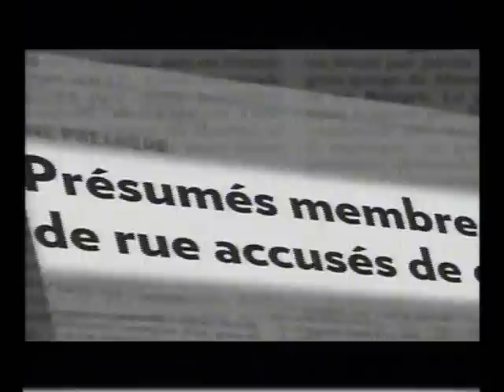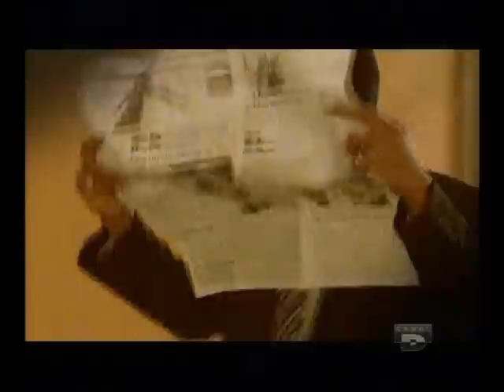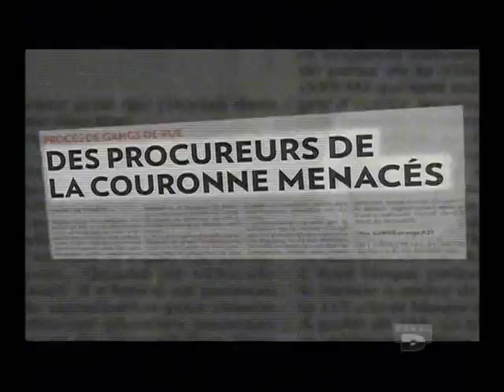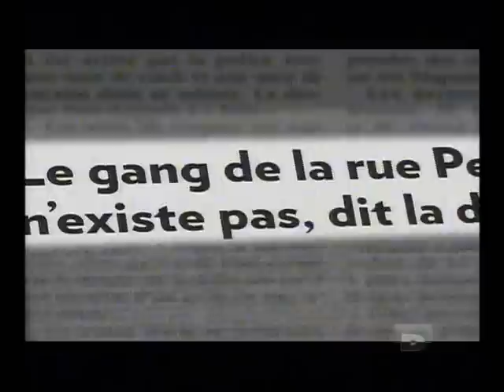La Gang de la rue pelltier Gang de rue montreal pt 2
La Gang de la rue pelltier Gang de rue montreal